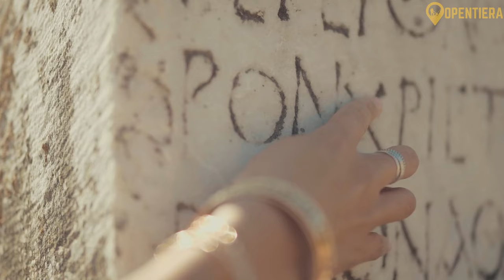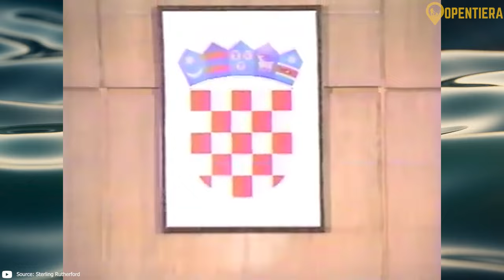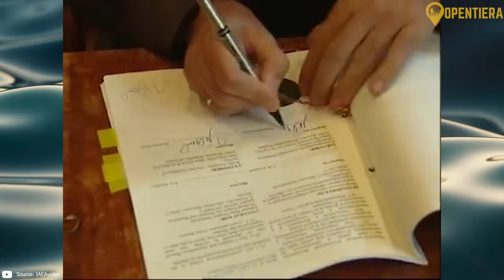Serbia Explained in 11 Minutes (History, Geography, And Culture)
In this captivating journey through Serbia, viewers are treated to a visual feast of the country's diverse landscapes, rich history, and vibrant culture. From the ancient fortresses that whisper tales of bygone eras to the modern energy of bustling cities, the video showcases Serbia's unique blend of tradition and modernity. As the narrative unfolds, the audience discovers the warm hospitality that defines Serbian culture, the influence of historical civilizations, and the picturesque beauty of the Danube River.